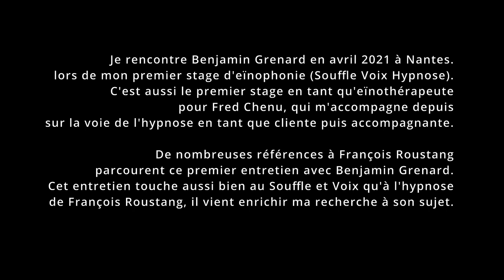VOIX - ENTRETIEN avec BENJAMIN GRENARD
durée 1h10

Premier entretien de la série VOIX, enregistré à Paris le 5 mai 2023 avec Benjamin Grenard.
Suite des entretiens Dans le courant avec François Roustang.

Benjamin Grenard évoque son parcours, la rencontre de Serge Wilfart, commente l'approche de ce dernier et différents regards possibles sur sa pratique. Il analyse ensuite les développement et les spécificités de sa propre approche par rapport à la Pneumaphonie et replace au cœur du Souffle Voix, avant l'aspect mécaniste, l'importance de la présence (ou de la perceptude).
Benjamin Grenard détaille son approche qu'il perçoit comme une voix humide du Souffle-Voix.
Un entretien dense en terme de contenu, qui suscite une réflexion sur le Souffle Voix et sa manière de l'accompagner.